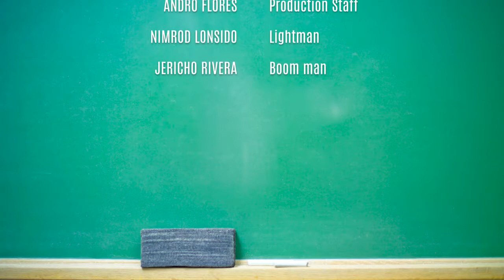HOW TO BE YOU episode 6